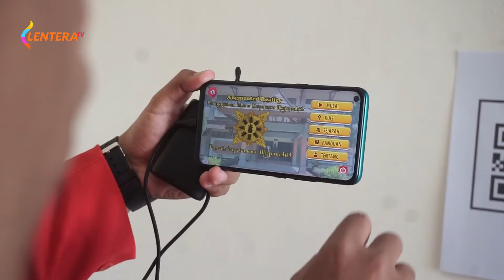Hadiri Wisuda Untag Surabaya, Bambang DH Ingatkan Pesan Ini